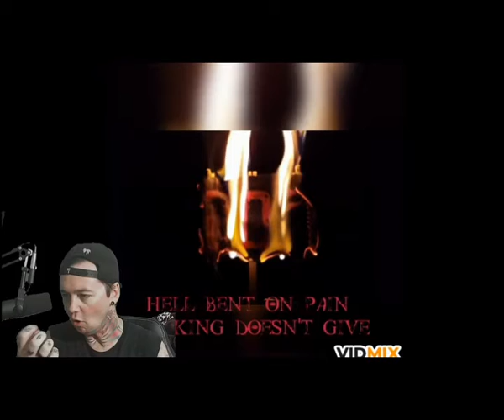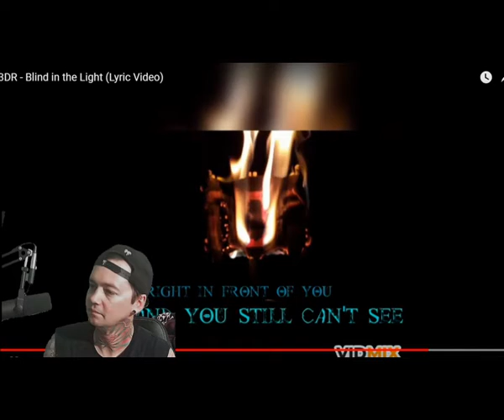3DR - Blind in the Light - Local Band Smokeout Reaction / Review